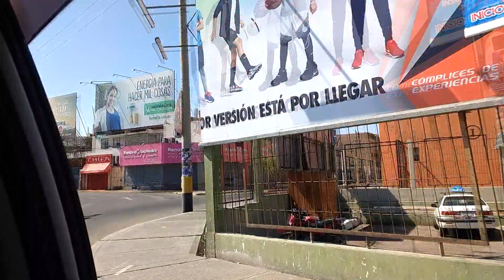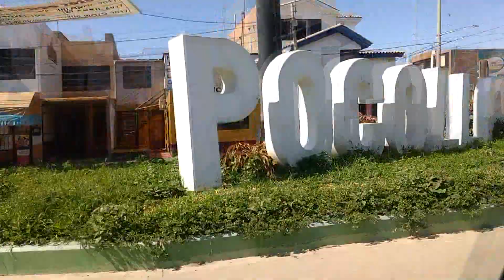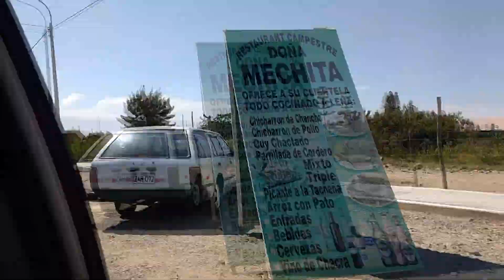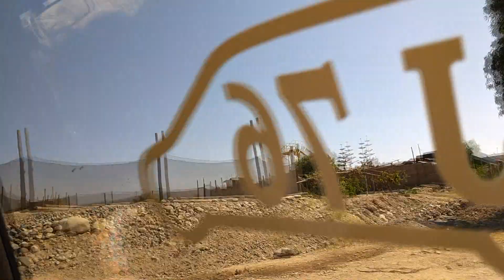bienvenidos a tacna y un feliz dia